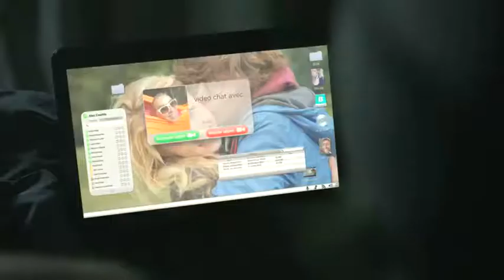PUCEAUX LA SERIE DE TOUTES LES PREMIERES FOIS / EPISODE1 Le Club des hommes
pour l'INPES
par MCCANN PARIS